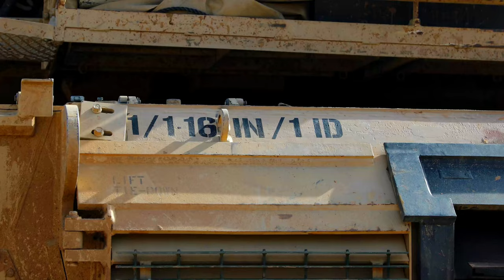1-16th Infantry Regiment participates in Olympic Cooperation 2021 in Xanthi, Greece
1-16th Infantry Regiment participates in Olympic Cooperation 2021 in Xanthi, Greece B-Roll
XANTHI, GREECE
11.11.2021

1-16th Infantry Regiment conducts force on force training and joint live-fire with the Hellenic Army as part of Olympic Cooperation 2021 in Xanthi, Greece, Nov. 9-11, 2021. Olympic Cooperation 2021 is a maneuver and live-fire exercise with Greece and the United States to enhance tactical and operational cohesion among both militaries.

Film Credits: Video by Cpl. Max Elliott and Staff Sgt. Jennifer Reynolds
196th Mobile Public Affairs Detachment